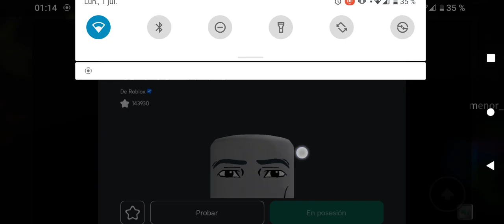comprando cosas q valen 0 robux xd